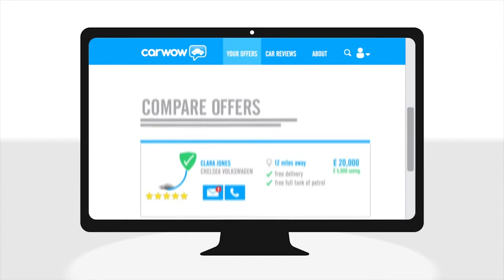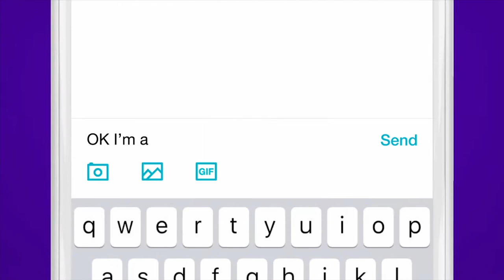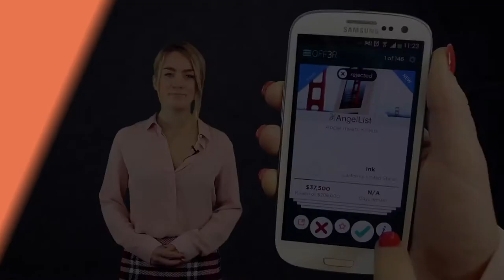Over $50m UK investment, Uber fined $7m and Spotify sued for $200m